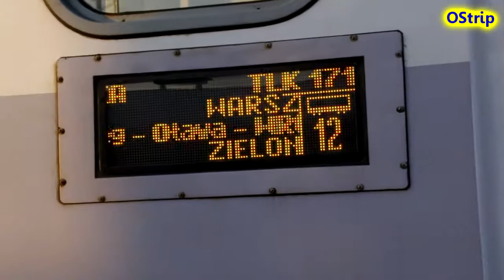Stradom: [PKP Intercity, KŚ] Mehoffer,Siemiradzki,Orzeszkowa,Konopnicka,Malczewski#20200310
EP07-211   IC Mehoffer
Elf2
ED250-?
EU07-353 IC  Mehoffer
EP09-029  IC  Siemiradzki
ED161-012  IC  Orzeszkowa
EU07-433  TLK  Konopnicka
EP09-025  IC   Malczewski
ED250-? 17:26
21WEa-003+21WEa-?   z Gliwic
ED250-?